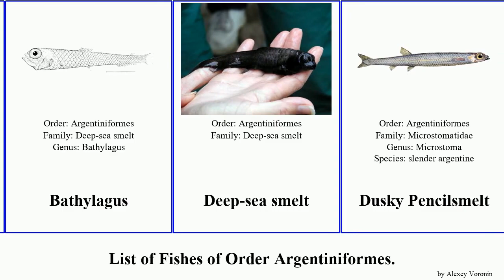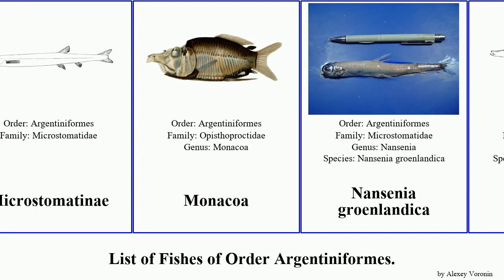List of Fishes of Order Argentiniformes. argentine lesser smelt Greater Argentina Barreleye Silver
Argentina
Argentina georgei
Argentina kagoshimae
Argentine
Argentinidae
Argentiniformes
Barreleye
Barreleye
Bathylagus
Deep-sea smelt
Dusky Pencilsmelt
Glossanodon semifasciatus
Goiter blacksmelt
Greater argentine
Greater argentine
Greater Silver Smelt
lesser argentine
Leuroglossus stilbius
Microstomatinae
Monacoa
Nansenia groenlandica
Spookfish
Winteria telescopa